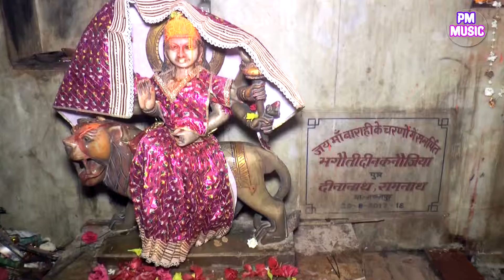Jai Maa Barahi Uttari Bhawani| Prabhakar Maurya Ayodhya | Bhakti Song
New Bhojpuri Devi Geet 2021